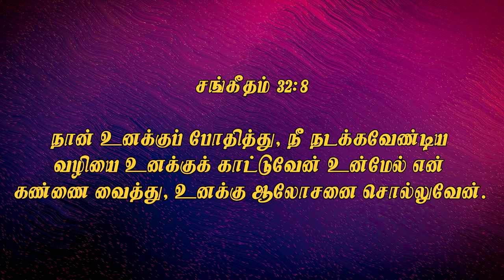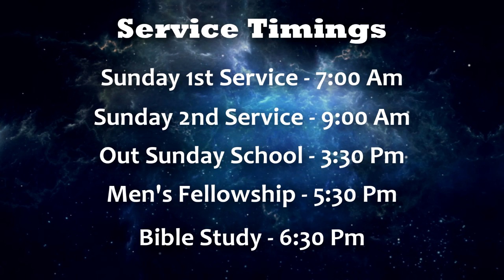தேவன் காட்டுகிற வழி || Morning Devotion || Bro.J.Jeba Mani Paul || 14 Mar 2023